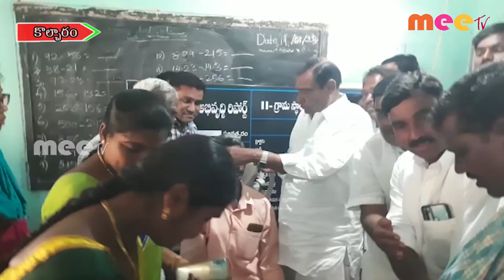కంటి వెలుగు వైద్య శిభిరాలను మదన్ రెడ్డి సందర్శించి పరిశీలించారు ll MEETV NEWS